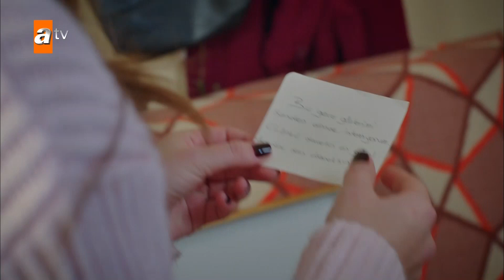هدية أصلان لمينا - الحلقة 72 - الخبز الأسود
هل حلمت بأحلام كبيرة؟ هل رأيت حياة تنتهي و تبدأ من جديد؟
آسية فتاة صغيرة تحاول العيش مع زوجة أبيها القاسية ووالدها المتسلط في حي فقير. وكأن صعوبات الحياة لا تكفي لتحبل من عشيقها. ومع ذلك ، فإن عشيقها يرفض بشدة الزواج منها. ليس أمام آسية خيار سوى الهروب من حيها المكروه بالفعل. أختها مينا لا تترك آسية وحدها في هروبها من واقعها . شقيقتان ليس لديهما أموال في جيوبهما يضطران إلى ركوب سيارة في منتصف طريق مهجور. السيارة التي يستقلونها تخص حفيد واحد من أغنى أثرياء البلاد. سيأخذهم المسار الذي يسلكونه إلى مكان مختلف تمامًا عما كانوا يعتقدون وسيغير مصير أربعة أشخاص إلى الأبد.
الآن آسية على وشك بدأ حياة تتجاوز كل طموحاتها ورغباتها.

الممثلون : Özlem Yılmaz, ,Elifcan Ongurlar Gönen Bozbey, Ushan Çakır, Başak Daşman, Hale Akınlı